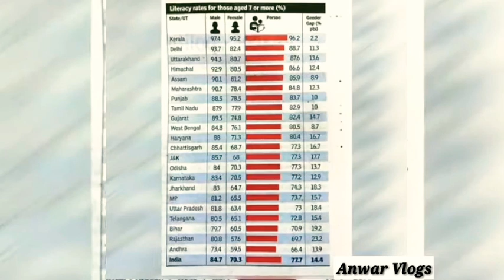देश को संकट में डाल कर भाजपा बचा रही है कंगना का घर।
शिवसेना ने अपने मुखपत्र सामना में बॉलीवुड अभिनेत्री कंगना रनौत को लेकर भाजपा  पर निशाना साधा है और कहा है कि बिहार में विधानसभा चुनावों को देखते हुए बीजेपी कंगना रनौत का इस्तेमाल राजपूत वोट को पाने के लिए कर रही है. इसके अलावा, सामना में कहा गया कि कंगना रनौत को नई अफीम का नशा है. उनका ऑफिस गैरकानूनी है इसलिए उसे बीएमसी ने तोड़ा है. शिवसेना का ऑफिस से लेना-देना नहीं है.

बता दें कि बॉलीवुड एक्ट्रेस कंगना रनौत और शिवसेना, बीएमसी और महाराष्ट्र सरकार के बीच विवाद रुकने का नाम नहीं ले रहा है. बीएमसी ने कंगना के ऑफिस में अवैध निर्माण तोड़ दिया. कंगना ने इसका विरोध जताया और कहा कि उनके ऑफिस में अवैध निर्माण नहीं था. कंगना के वकील ने गुरुवार को हुई सुनवाई में कहा कि बीएमसी ने कंगना का 2 करोड़ रुपए का नुकसान किया है.

इससे पहले बीएमसी और कंगना मामले में गुरुवार को हुई सुनवाई के दौरान बॉम्बे हाईकोर्ट ने बीएमसी की कार्रवाई पर सवाल उठाए. हाईकोर्ट ने पूछा था कि नगर निकाय के अधिकारी संपत्ति के भीतर क्यों गए जबकि उसकी मालिक वहां मौजूद नहीं थी? ऐसे ही कई सवालों का जवाब आज बीएमसी ने दाखिल किया. बीएमसी ने अपने हलफनामा में कार्रवाई को सही बताते हुए कहा कि अवैध निर्माण को गिराया गया. नियमों के तहत कार्रवाई की गई. अवैध निर्माण के मामले में अदालत को दखल नहीं देना चाहिए.

सुशांत सिंह राजपूत की मौत मामले को लेकर चल रहे हंगामे के बीच कंगना रनौत की टिप्पणियों पर जमकर राजनीति हो रही है. इसके साथ ही कंगना रनौत मामले को लेकर सोशल मीडिया पर जमकर बहसबाजी जारी है. इसका असर बिहार चुनाव पर भी पड़ने वाला है.